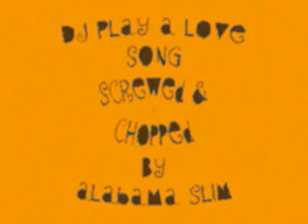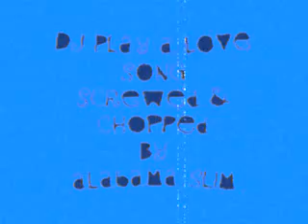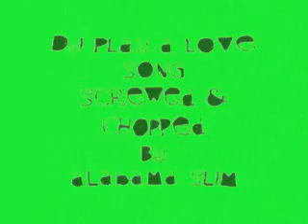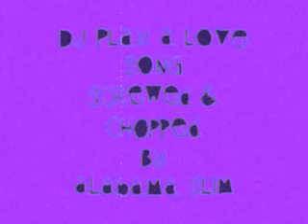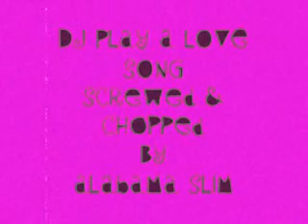Dj Play a Love Song Screwed & Chopped By Alabama Slim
Jamie Foxx